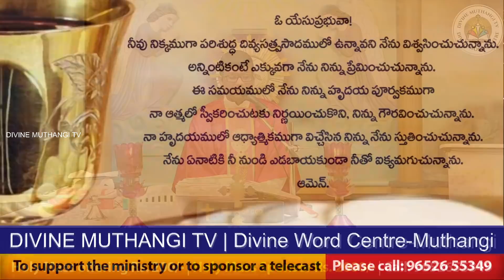Rev. Fr. Jyothiraju SVD |13-03-2022 | Holy Mass in Telugu | దివ్యవాక్కు కేంద్రం, ముత్తంగి